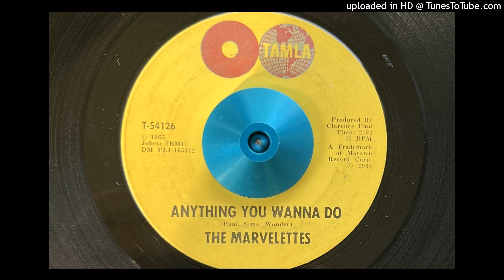The Marvelettes - Anything You Wanna Do (Tamla) November 1965